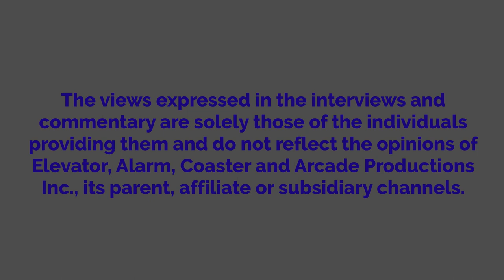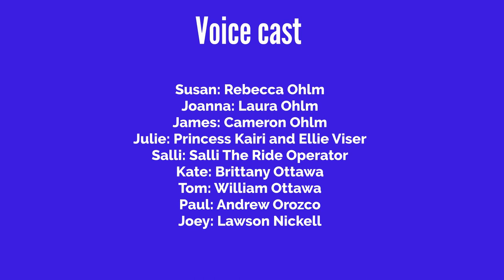Rebecca Sees Barbie While Grounded